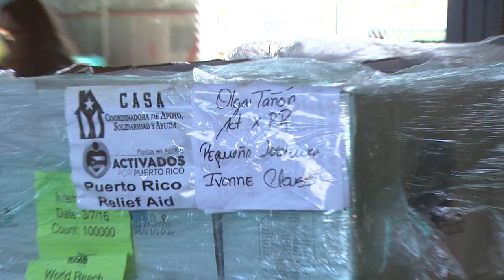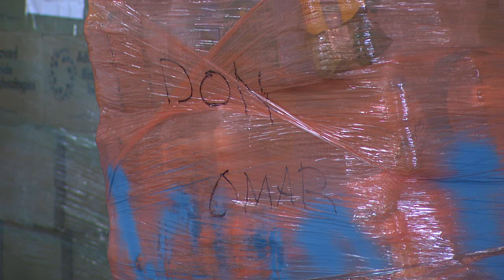Reparten suministros varados en el Aeropuerto de Aguadilla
Entidades religiosas así como sin fines de lucro, acudieron a las facilidades de la empresa Western Aviation en el aeropuerto de Aguadilla, para recoger los suministros que habían sido detenidos por más de un mes debido a un esquema de fraude.